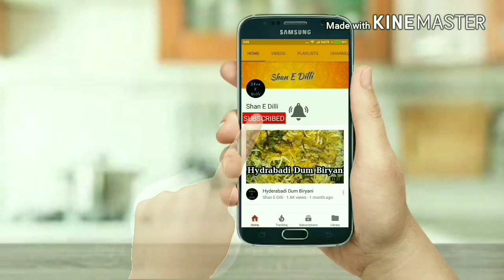Only 2 minutes recipe-Agar Apne yeh try nahi kiya to kuch try nahi kiya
Ingredients

250grm cottage cheese
2 green chillies
2 medium sized tomatoes
2 medium sized onion
1 inch piece of ginger
½ cup chopped coriander
1 tsp red chilli powder
½ tsp coriander powder
½ tsp garam masala powder
¼ turmeric powder
½ cumin seeds
And 1 tsp salt
So must try it
Shan E Delhi for more delicious and tasty recipe